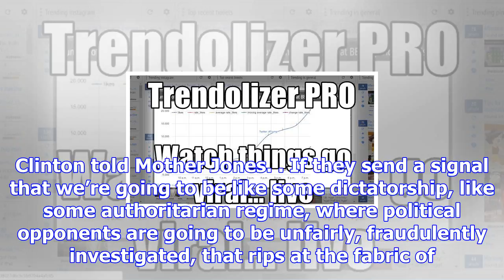Hillary gives jaw dropping reason why her russia uranium deal shouldn’t be investigated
Hillary Clinton and other members of her party have been demanding investigations since the day afte...